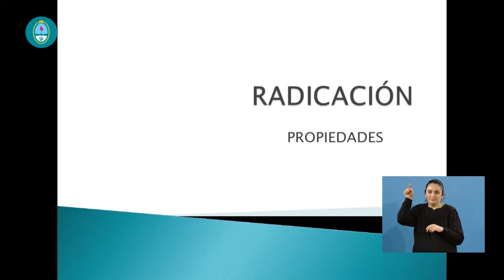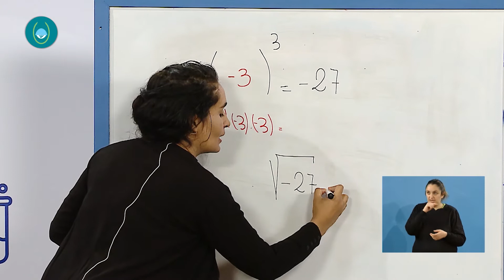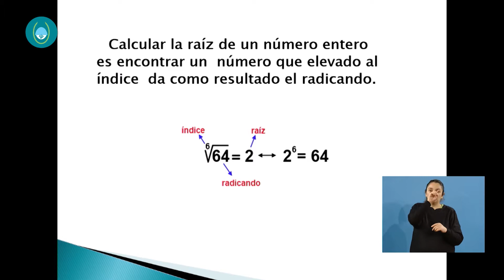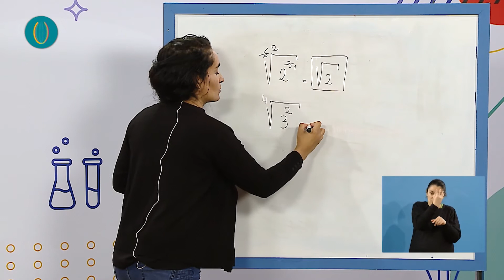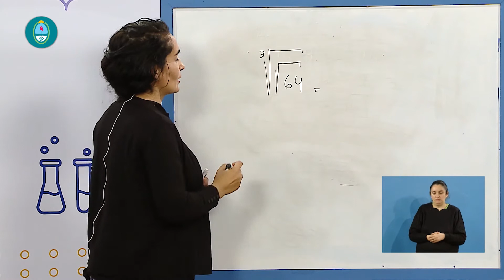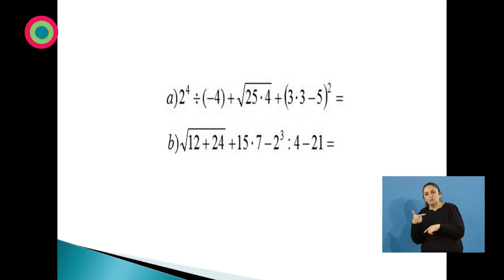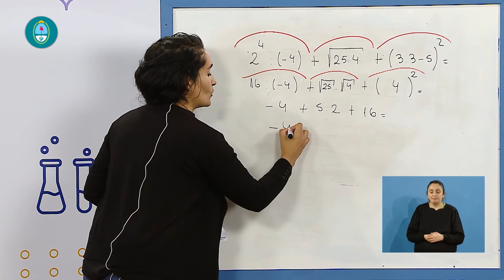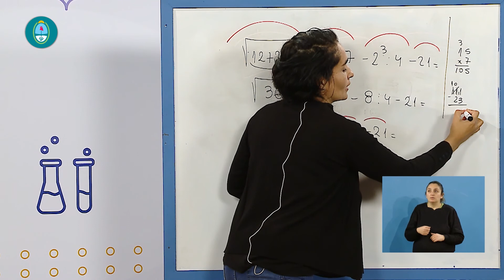MATEMÁTICA SECUNDARIA - RADICACIÓN: PROPIEDADES 1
Dirección General de Escuelas
DIRECTOR GENERAL DE ESCUELAS: LIC. JOSÉ THOMAS
SUBSECRETARIA DE EDUCACIÓN: LIC. GRACIELA ORELOGIO
DIRECTORA DE PLANIFICACIÓN DE LA CALIDAD EDUCATIVA: PROF. SILVINA DEL PÓPOLO
COORDINACIÓN GENERAL: PROF. TERESA MUZABER / PROF. MABEL FERNÁNDEZ
COORDINACIÓN CONTENIDOS ALFABETIZACIÓN: PROF. ANA CASIVA
COORDINACIÓN CONTENIDOS MATEMÁTICA: PROF.  SANDRA SEGURA

Canal Acequia
DIRECTOR: Fernando Gámez
DIRECCIÓN DE CÁMARAS: Fabián Agüero
CAMARÓGRAFOS: Emiliano Berná / Emilio Alfano / Fabián Salinas
ILUMINACIÓN:  Fabián Salinas / Emilio Alfano
SONIDO: Mauricio Luzuriaga
OPERADORES GRABACIÓN: Esteban Arévalo / Gonzalo Aparicio
EDICIÓN: Matteo Marchiol